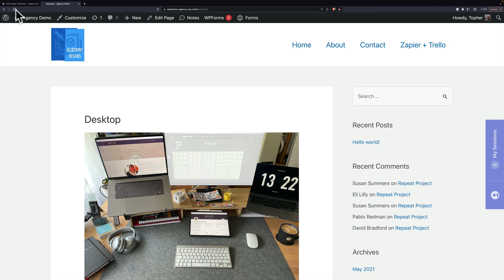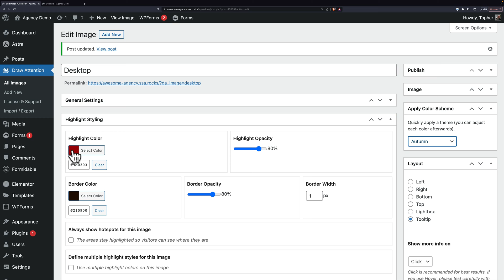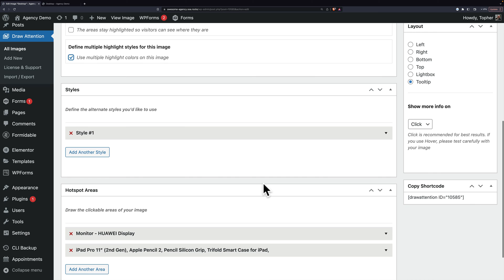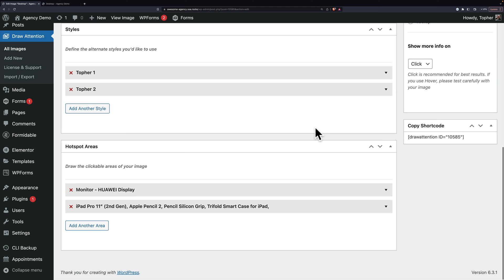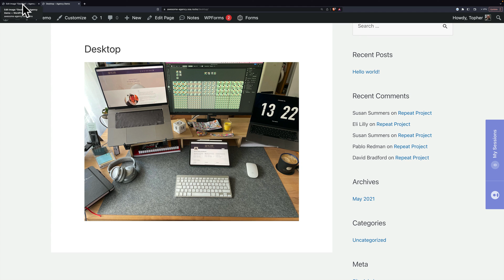How to Style Hotspot Highlights for Your Image Maps | WordPress Draw Attention Interactive Images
Ready to elevate your WordPress website? Join us on this creative journey as we style hotspot highlights for image maps using the WordPress Draw Attention Interactive Image plugin

Welcome to our tutorial on transforming your WordPress website with eye-catching hotspot highlights for image maps! In this step-by-step guide, we'll explore the artistic possibilities that WordPress Draw Attention Interactive Images offer.

- Elevate your website's visual appeal with interactive image maps.
- Learn to engage your audience by drawing attention to key elements on your images.
- Enhance your WordPress skills with user-friendly styling techniques.

0:00 Introduction for Highlight Styling
0:17 Highlight Styling Settings in Draw Attention
1:15 Always Show Hotspots for the Image
1:45 Apply Color Scheme
2:55 Define multiple highlight styles for this image